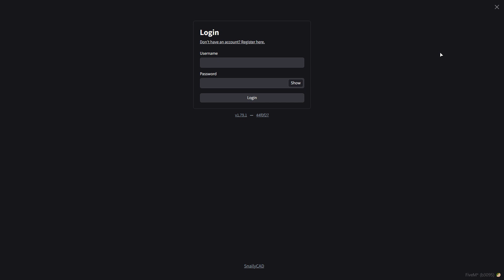Patrolling in the mercedes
You most likely find yourselves here as you share the same passion as me, playing simulation games! Here on the channel, we play a wide array of simulation games! Hope you enjoy!

 / buggymanhd

 / buggymanhd